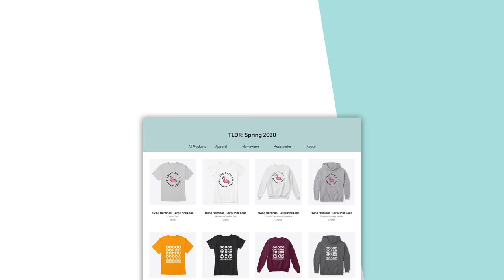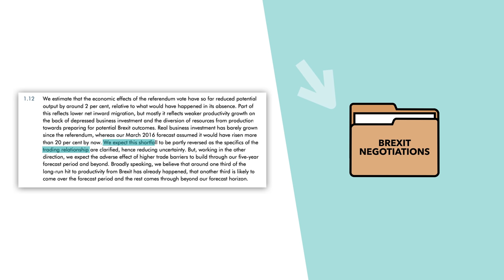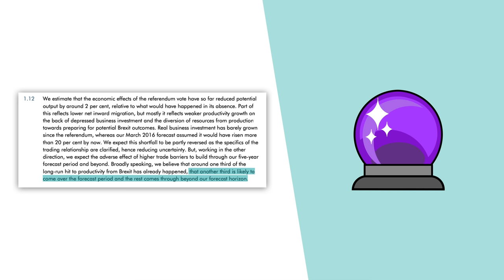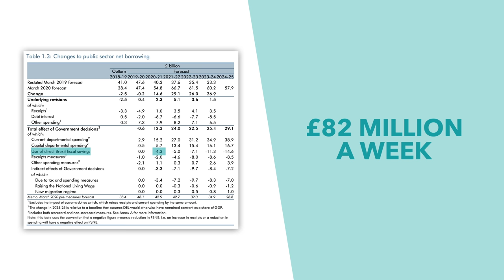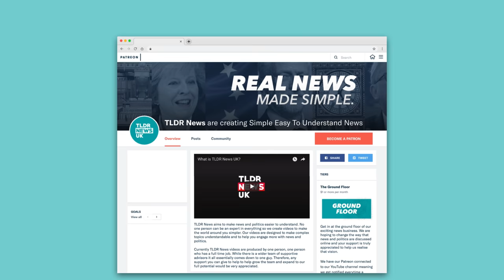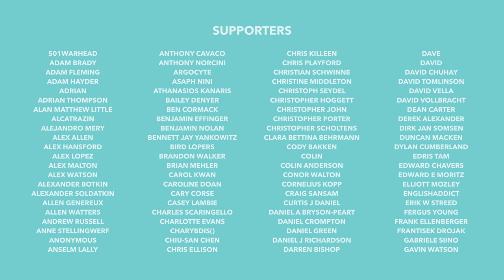Brexit Causes 2% Drop in UK Growth: The Economic Effect of Brexit - TLDR News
Following the latest UK budget, we thought it was a good time to take a look at the implications of Brexit on the budget. So in this video, we dive into the budget documents and the Office for Budget Responsibility's reports to see what Brexit has done to the UK economy so far.